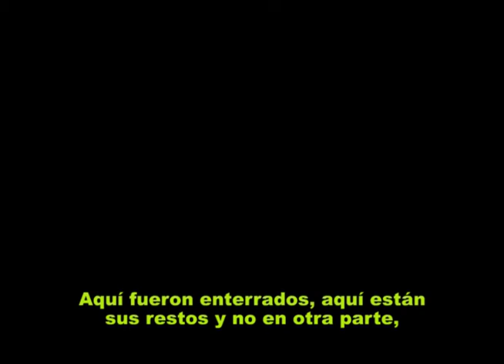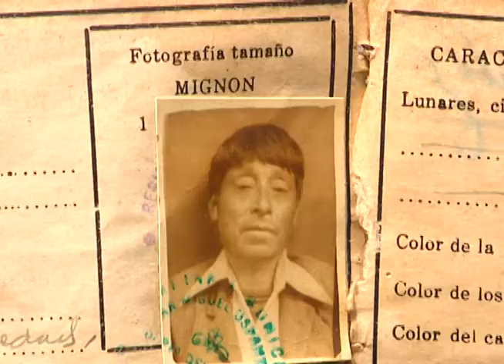AQUI NACIMOS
32 comunidades indígenas Q´eqchi´de la región de Los Copones, apoyadas por Puente de Paz, organización aliada de ALBOAN en el Municipio del Ixcán, Guatemala, trabajan para que el Estado les reconozca la posesión histórica de la tierra que habitan.